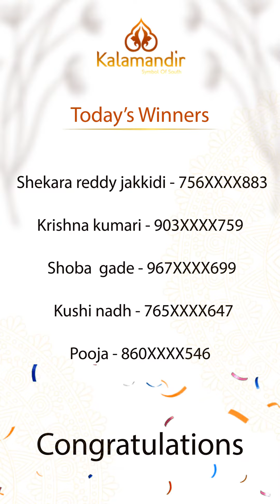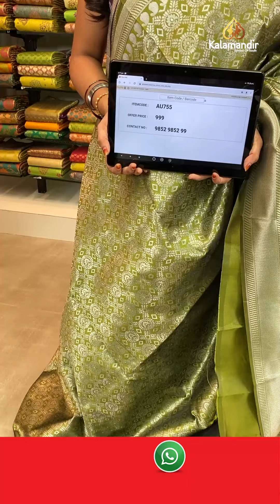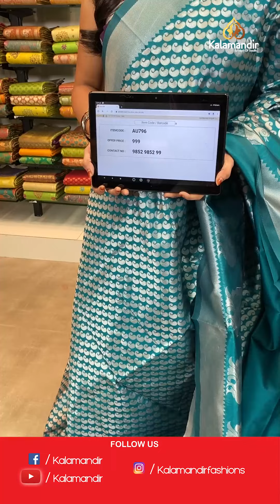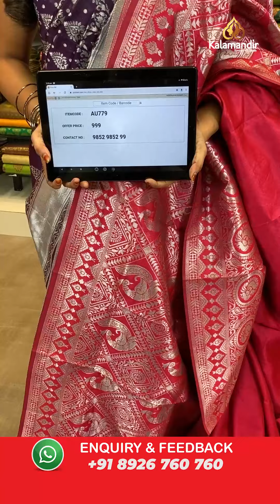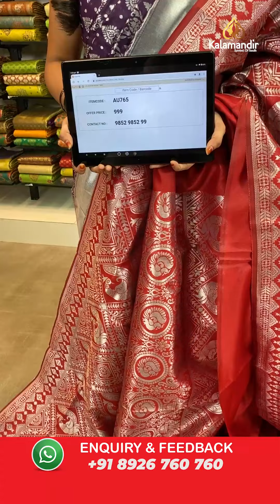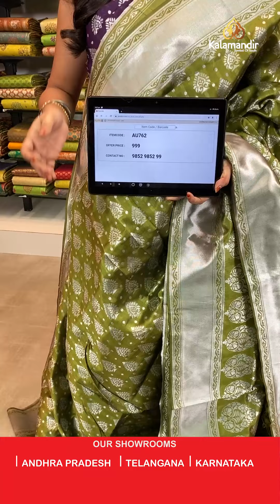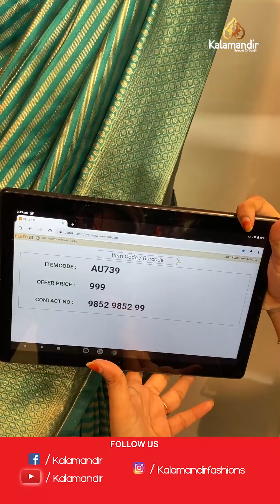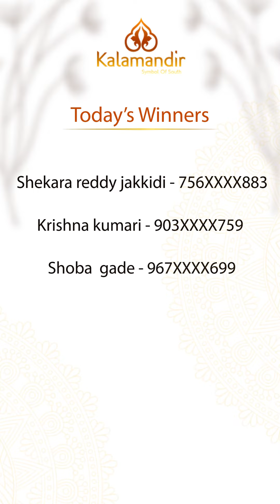Muslin Fancy Sarees Buy 3 at 2000/- Buy 1 at 999/- For 24HRS Only | Kalamandir Sarees LIVE